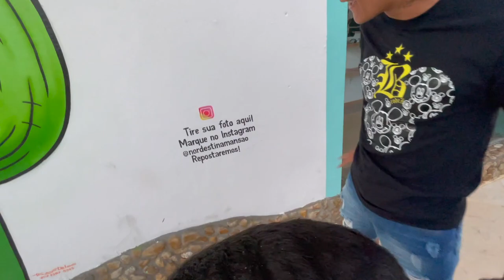CREMOSINHO CONHECEU SEU PAI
CREMOSINHO CONHCEU SEU PAI

SE VOCE CONHECE INFLUENCIADORES QUE TEM A CARA DAS MANSÕES , MARQUE NOS COMENTÁRIOS.